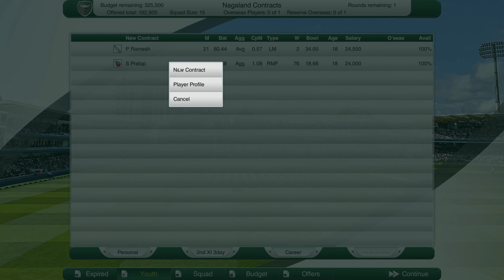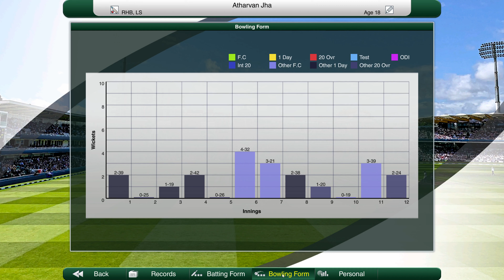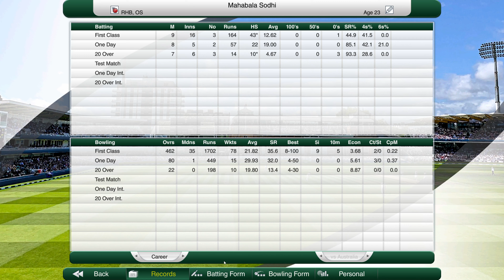Cricket Captain 2020 Nagaland Career (Year 5) #1 Recruitment Special